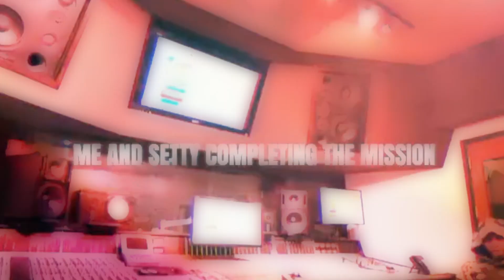NAS EBK “I wish Notti” (Reaction) Santa dont go to the Bronx If you on the NOTTI LIST!